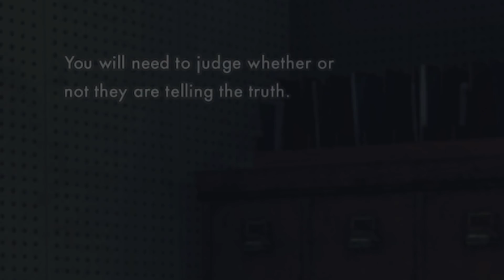L.A. Crime Time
i didn't know it was this buggy back in the '40s